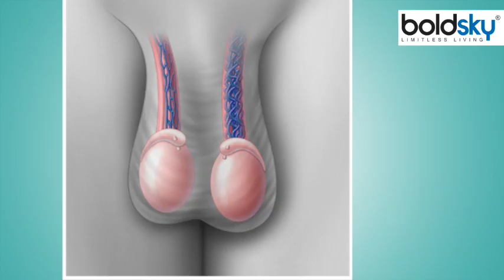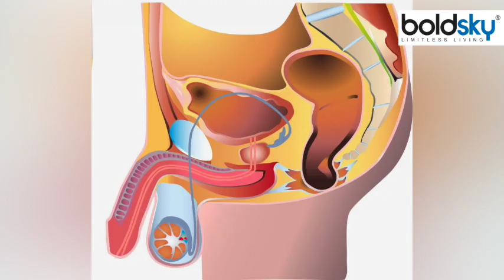अंडकोष में सिकुड़न Varicocele के Symptoms, Reason जानना जरूरी | Boldsky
वेरिकोज़ वेन एक नसों से संबंधित बीमारी है जो आमतौर पर लोगों के पैरो में होती है. वेरिकोसिल अंडकोष की नसों का खराब हो जाना होता है और इस परिस्थिति में अंडकोष में होने वाला रक्तसंचार रुक जाता है. इस बीमारी में धीरे धीरे अंडकोष सिकुड़ने लगते हैं और वीर्य में खून आने की समस्या भी हो सकती है. इस बीमारी की पहचान आँखो से देख कर की जा सकती है. अगर आप लंबे समय से कमर के निचले हिस्से या अपने अंडकोष में दर्द से परेशान हैं तो वेरिकोसिल इसकी वजह हो सकता है. हालांकि वेरिकोसिल जानलेवा नहीं लेकिन ये बेहद तकलीफदेह हो सकता है और सिर्फ सर्जरी ही इसका एकमात्र उपाय है. वैरीकोसेल से संबंधित कोई लक्षण नहीं होते हैं। हालांकि आपको बस इस समस्या का अनुभव ही हो सकता है:- आपके एक अंडकोष पर गांठ बन जाना। आपके अंडकोष में सूजन। (और पढ़ें - सूजन के घरेलू उपाय) आपके अंडकोष का बढ़ा हुआ दिखना या इनकी नसों में दर्द होना।